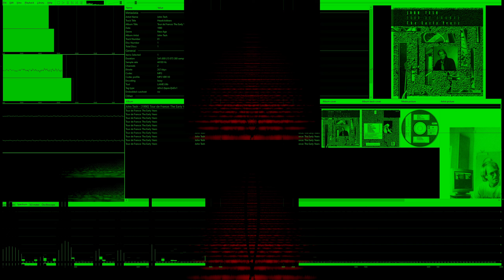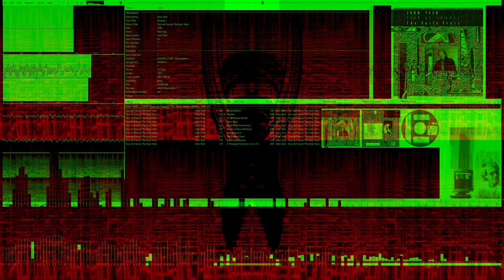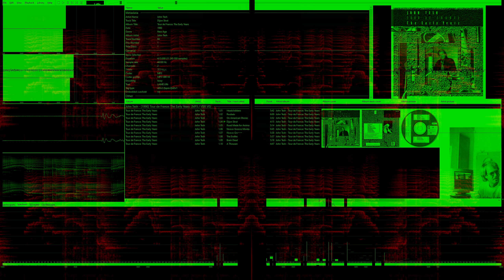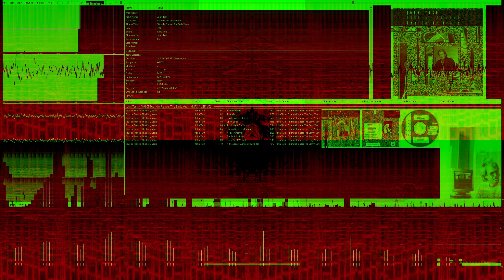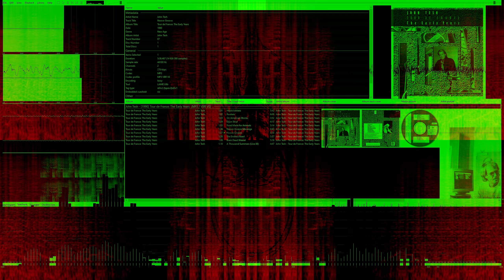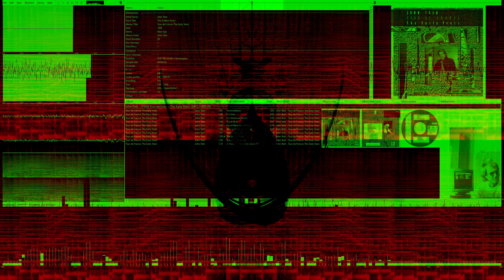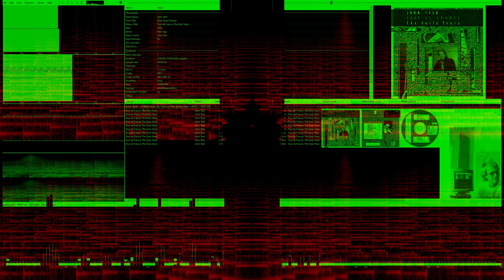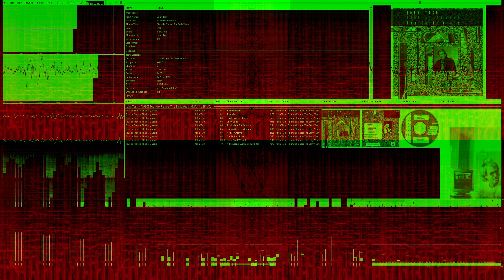John Tesh - Tour De France: The Early Years (FULL ALBUM)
00:00 Headclobbers
05:42 Roubaix
11:43 On American Shores
15:35 Dijon Strut
19:50 Road Made for Animals
25:04 Noovo Groovo Montage
25:50 Noovo Groovo
31:28 The Endless Road
37:04 Brain Dead Weasel
42:23 A Thousand Summers